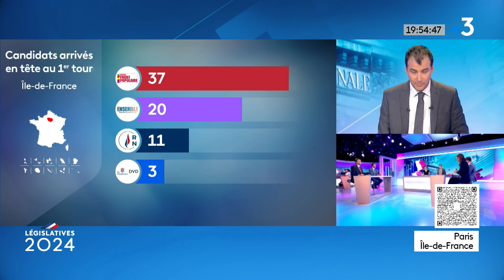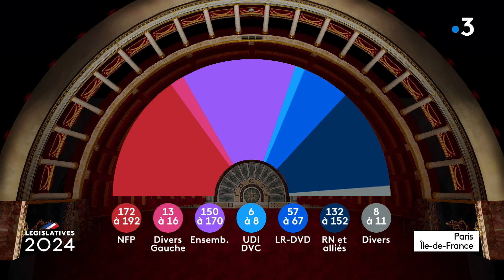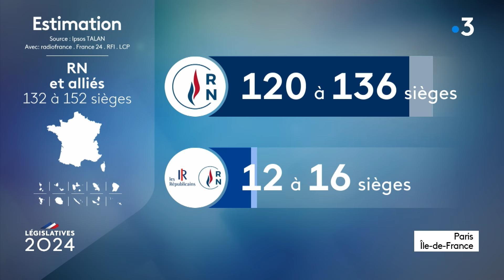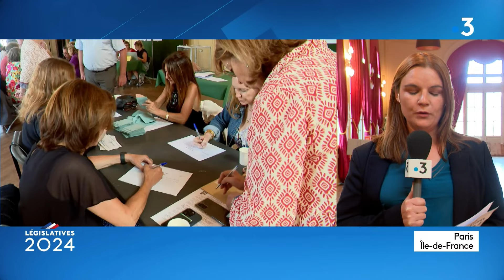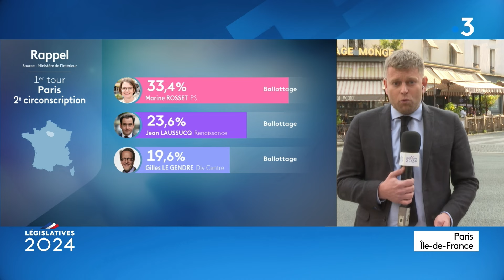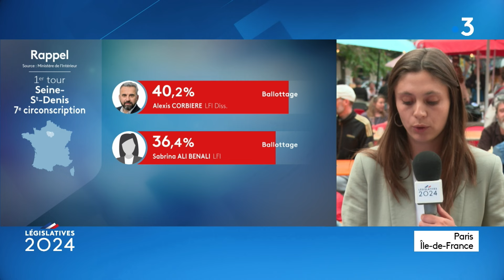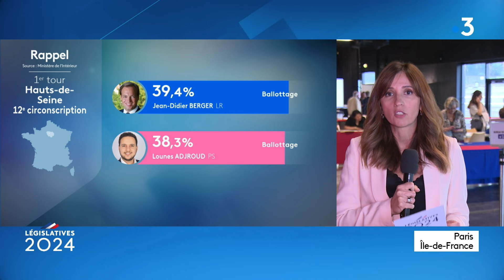Législatives 2024 : soirée électorale 7 juillet 19h50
Soirée électorale du 2ème tour présentée par Marlène Blin et William Van Qui.
Retrouvez les résultats, les réactions à Paris et dans les 7 autres départements d'Île-de-France.